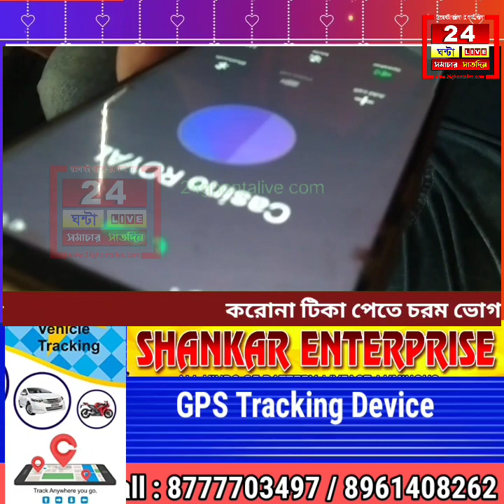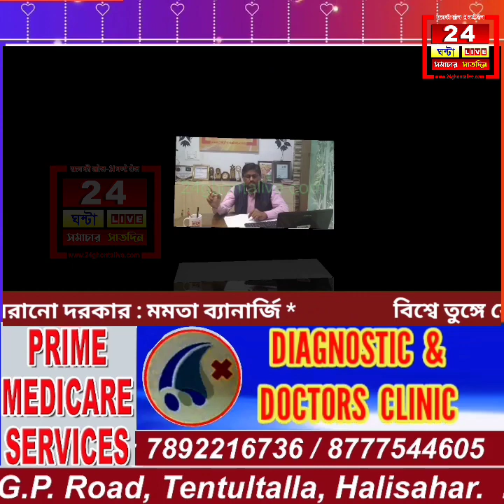গ্রেফতার হলেন অপহরণ কাণ্ডের মূল পান্ডা "বাবলু মণ্ডল"